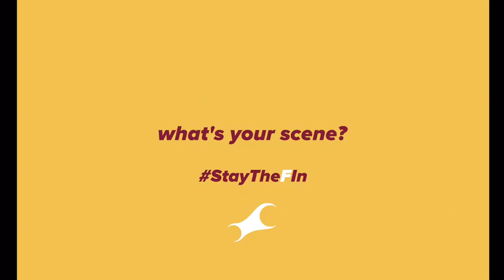Fastrack StayTheFIn - Your Own Dance Partner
Never been a better time to make your own scene. Have you been slaying this lockdown like Ananya Panday?Tell us how, in the comment section below.